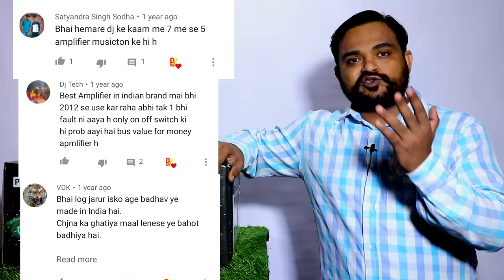Dj Booster pro 1600w MusicTone ! भारत मै बना Dj के लिए powerfull Amp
pro1600w Booster price :16900 rupees

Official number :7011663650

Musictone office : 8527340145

usb 300w amplifier price 8500/
Anil Gupta ji Welcome all dealer to sale his product and injoy quality with benefits
आपको किसी भी amp का price पता करना है या डीलर का पता करना है आपके सिटी मै तो आप कॉलिंग कर के ऑफिस टाइम 10:0am to 5:00pm पता कर सकते है
office_: #011_23534514
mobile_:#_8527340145